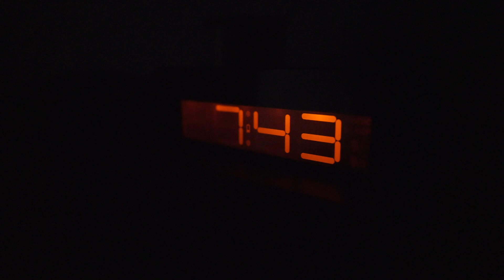Ritual Gym Madrid: The 30-minute Gym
Bienvenido al Gimnasio de los 30 minutos.

Somos el gimnasio para personas ocupadas con poco tiempo. Hemos eliminado todas las excusas para no entrenar. Te lo ponemos fácil, sólo tienes que venir al gimnasio.

Singapore | Sao Paulo | Johannesburg | Los Angeles | Madrid

Welcome to the 30-minute gym.

We are the gym for busy people. We've taken away all the excuses for not going to the gym. All you need to do is show up.